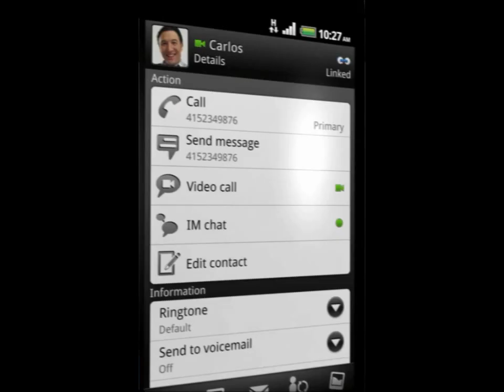myTouch 4G video - AndroidCentral.com